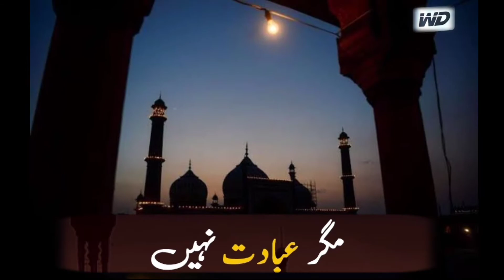Why Money Can't Buy Happiness??? Expert say's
Why Money Can't Buy Happiness??

Happiness comes from within and nothing external

Money can't buy happiness simply becausehappiness is an emotional state that we get in to by doing certain things, thinking about situations and even feel in ways that trigger our happiness. And all of the above can't really be bought.

Money Does Buy Happiness

When people start telling you money can't buy happiness, take a good hard look at their finances. They are likely telling you this because they don't have much moneythemselves. ... They are just trying to keep youfrom achieving your financial goals so theycan feel better about themselves.

True happiness is happiness inside you. True happiness is enjoying your own company and living in peace and harmony with your body, mind and soul. True happiness is state of mind constantly being in love with yourself. For being truly happy you neither need other people nor materialistic things.

The real happiness lies in your heart. As per the elders who have studied life, real happiness is when you help others and make them happy. Search your happiness in making others happy. That is the real happiness.

This video is just for information and knowledge. Follow all YouTube community guidelines.